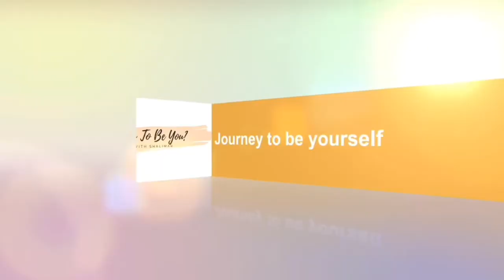WHEN YOU HAVE TO SAY "NO,"...THIS IS HOW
PART TWO of our video on "WHY YOU SHOULD SAY NO."

In this video, let me just share two points on what we can do when we have to say "no.".

I hope you get something. :)

-Shalimar